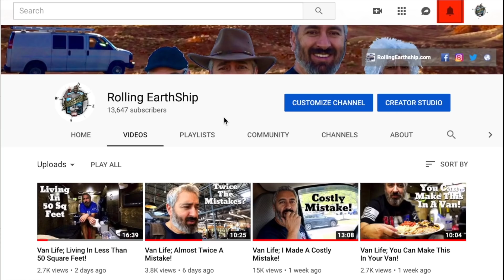Van Life; They came To Visit And This Happened!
I camped for 14 days on the north side of Lake Pleasant, located just north of Phoenix. Here’s the coordinates for my campsite;

Anchor;
anchor.fm/rolling-earthship

For STICKERS please use the following info:
1 Sticker $3
2 Stickers $5
4 Stickers $10

Luis F.

Intro 2019-Country Classics 1 T20
Buzzin’ & Slidin
Mountain Sun
Horsepower
Tomma Ord (Stems Instruments)
Sound effects
Catch The Cold

Luis F
Rolling Earth-Ship